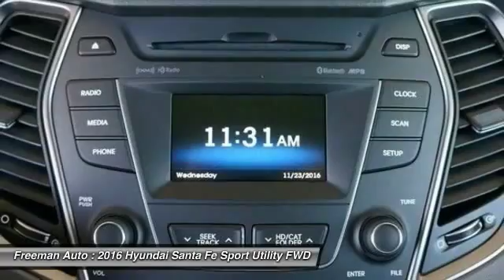2016 Hyundai Santa Fe Irving TX HGU156162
2016 Hyundai Santa Fe SE

Freeman Auto
1840 E Airport Fwy

Don't miss this 2016 Hyundai. Make a great choice today with this must-have sport utility. Learn more about this sport utility by contacting the dealership today and complete your driving dreams.